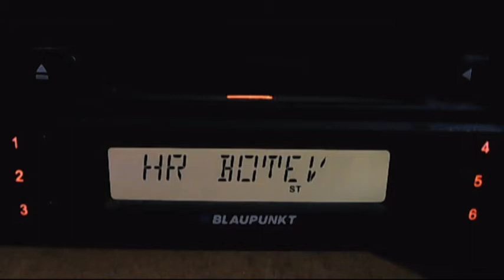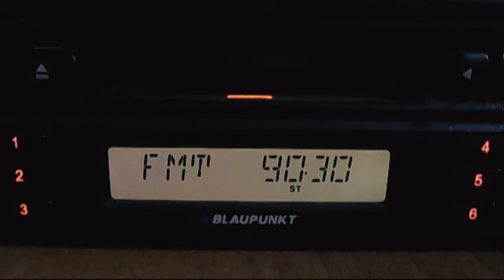kodjakuz si silistra